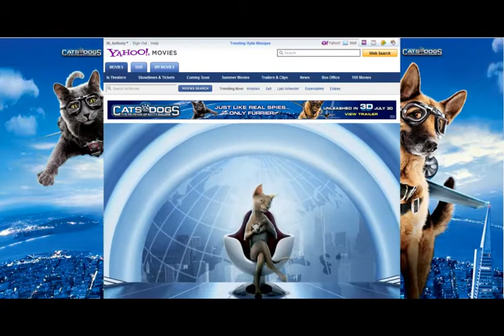Cats & Dog Movie Poster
Perfectly capturing the animated fun of Cats & Dogs: The Revenge of Kitty Galore, Warner Bros. brought its movie poster to life with a Yahoo! Movies takeover.